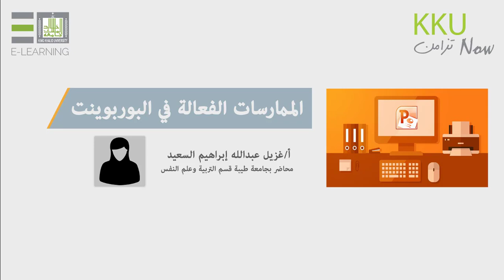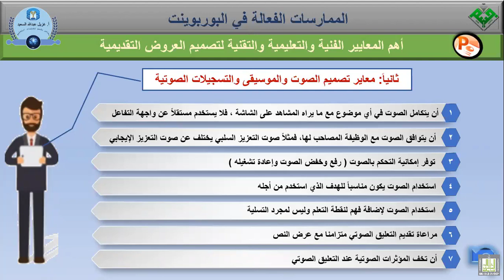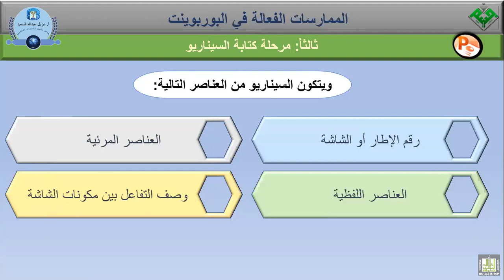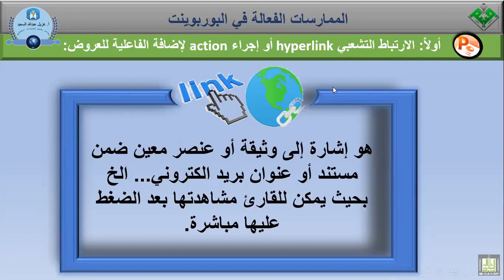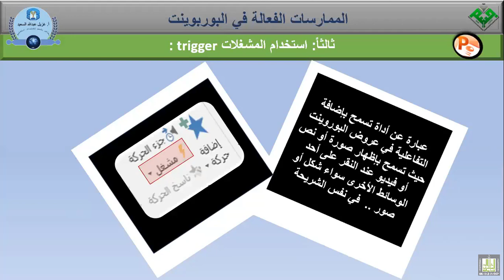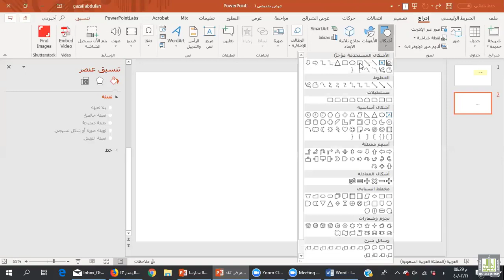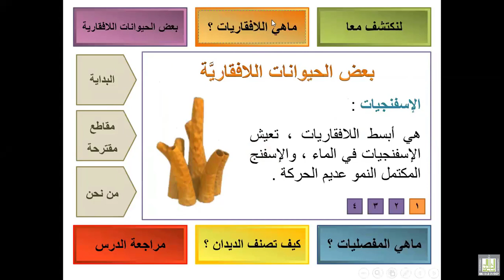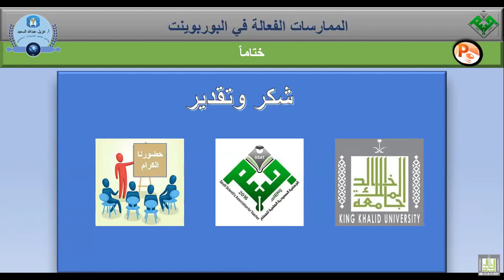الممارسات الفعالة في البوربوينت